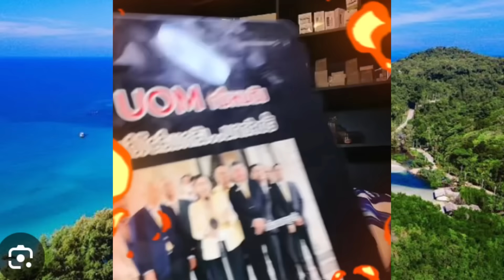เดินหน้าเจรจา MOU44